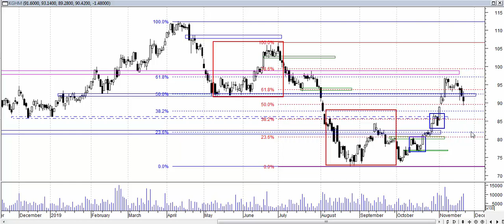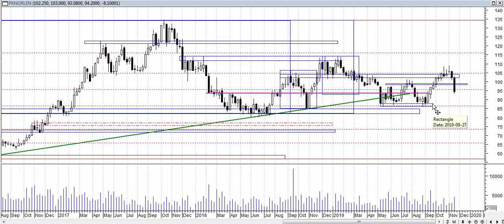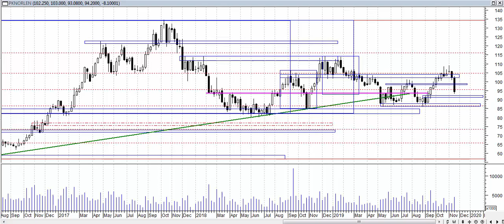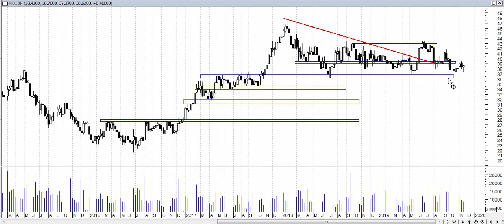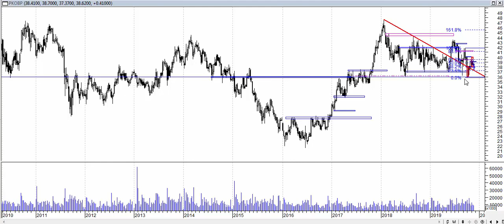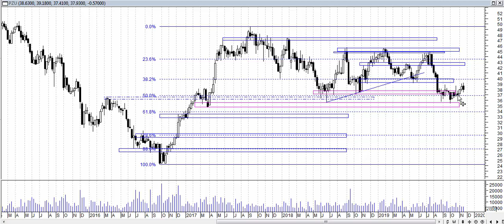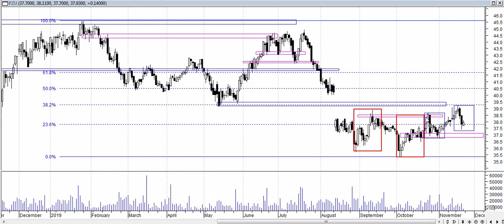Analiza weekendowa 18-22.11.2019 - spółki z indeksu WIG 20.